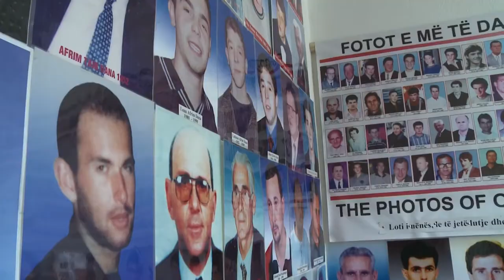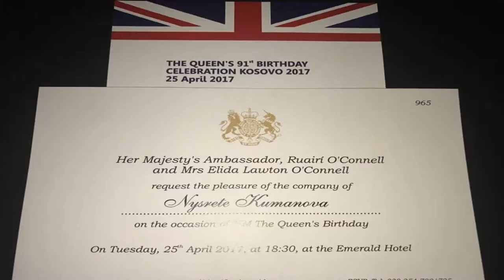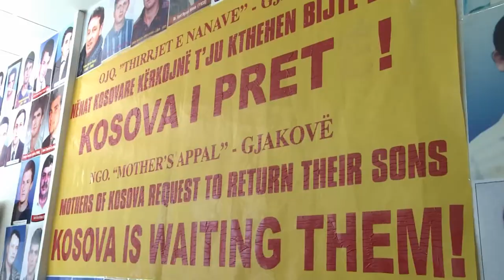Driton Jusufi Live kenge per Nesrete Kumnova